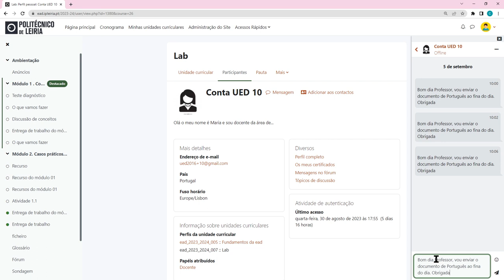Enviar mensagem pela plataforma